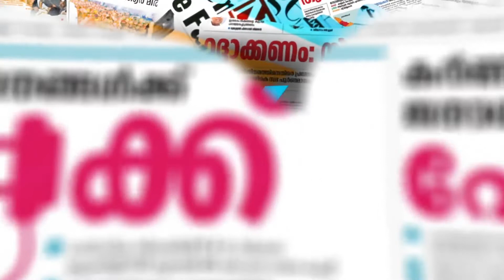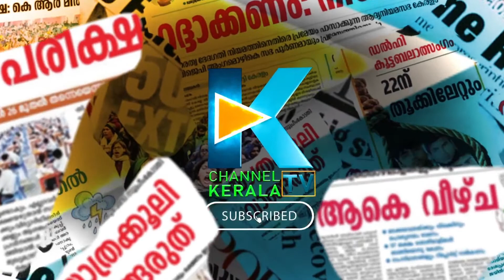ചാലക്കുടി പുഴയുടെ തീരത്തുള്ളവര്‍ക്ക് ജാഗ്രത നിര്‍ദ്ദേശം|RAIN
CHANNEL KERALA
Channel Kerala
Malayalam Channel Kerala
MARUNADAN MALAYALI
MARUNADAN TV
#42 K ONLINE
PUBLIC KERALA
THE JOURNALIST
KARMA NEWS
LATEST MALAYALAM NEWS
KERALA NEWS